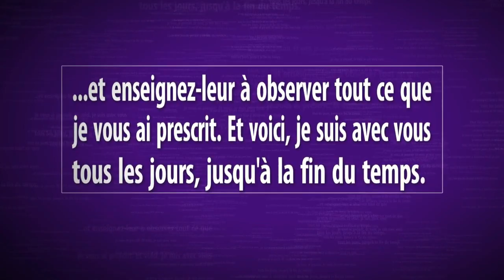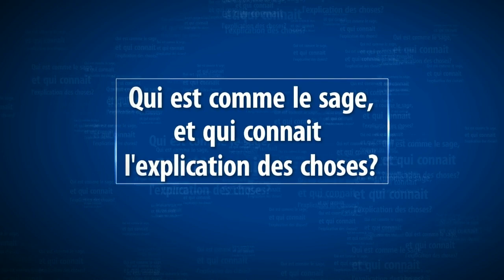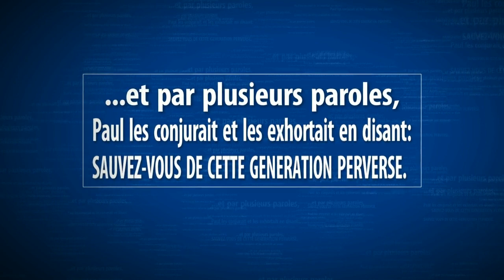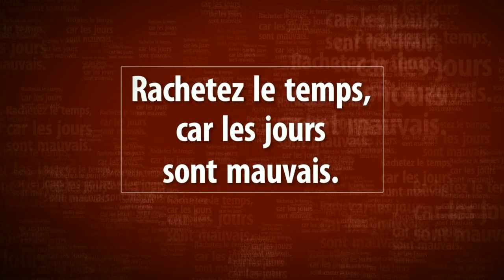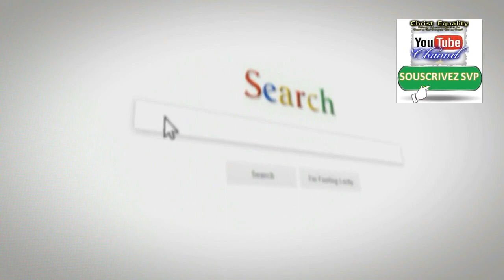2P. 3-003.VF -Dr. ALBERT KALO - Les Manigances du Diable 3/ Evangile Eternel.com